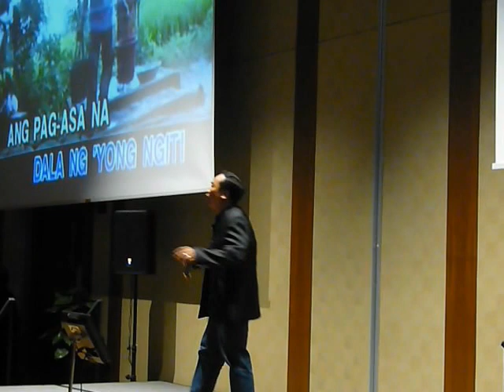NUSS Karaoke Competition 2010 Martin Nievera HANGGANG NGAYON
Guest Singer on May 8th 2010 at NUSS 2010 Karaoke Competition. Video taken by Mohan Balagopal.Originally sung by Martin Nievera. Jeffrey Khoo is a 7-Time NUSS Karaoke Competition Champion. He currently holds the record for maximum number of wins for this karaoke competition. He has retired from competition.Jeffrey sings in Mandarin, Cantonese, English, Thai and Tagalog.